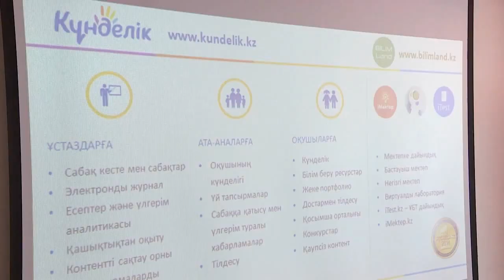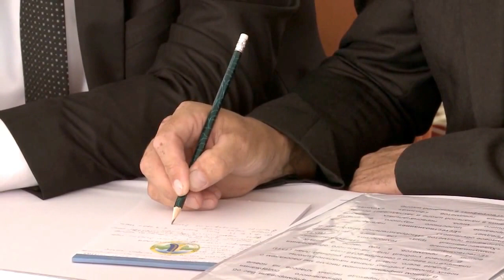Выступление Карима Масимова в школе-гимназии «Мираc», 05.08.16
Акмолинская область